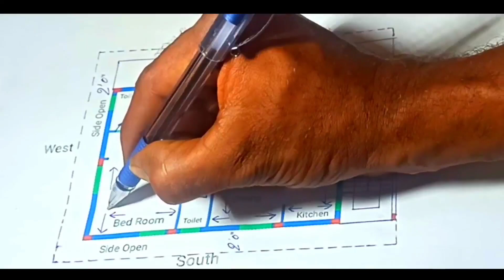30'×46' East Facing 2 Bhk House Design || 1380 Sq.ft House Plan